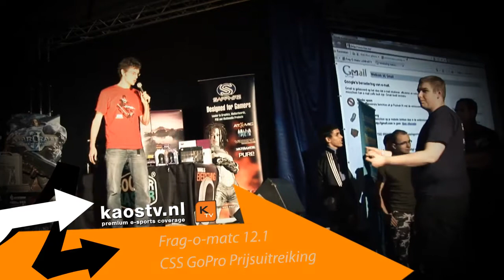CSS GoPro Frag-o-Matic 12.1 prijsuitreiking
De prijsuitreiking van de CSS GoPro compo tijdens Frag-O-Matic 12.1. Zie ook de shoutcasts op en hey hey hoera ik ben de audio van de intro vergeten...niet dat het een ramp is :).